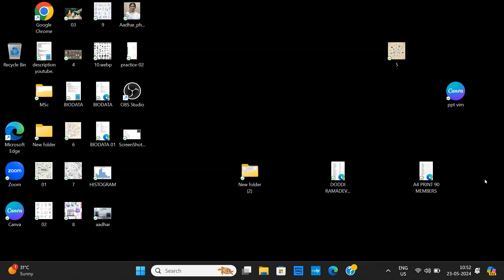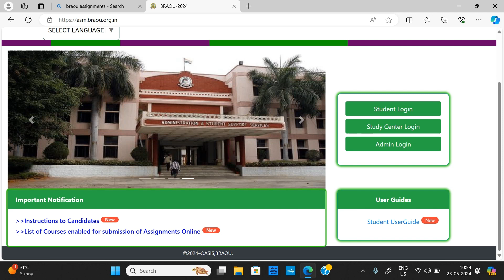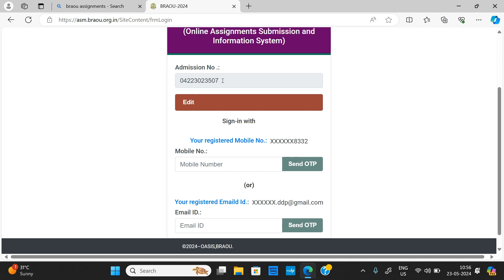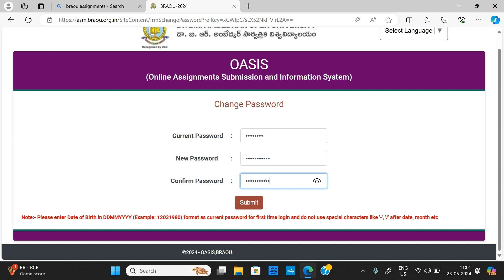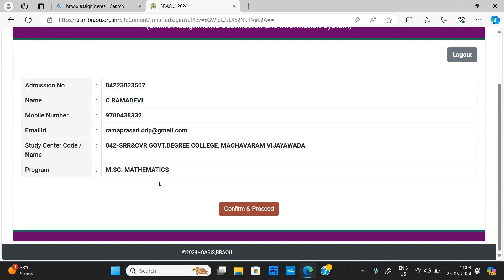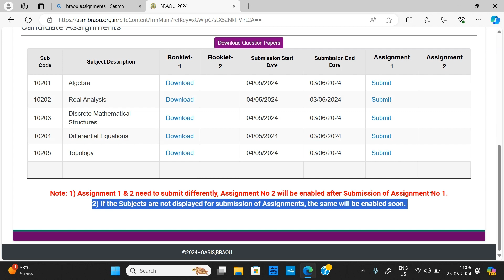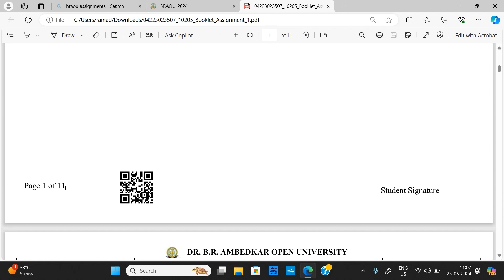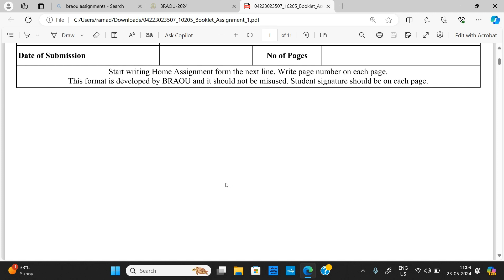BRAOU ASSIGNMENTS 2024 DOWNLOAD #1